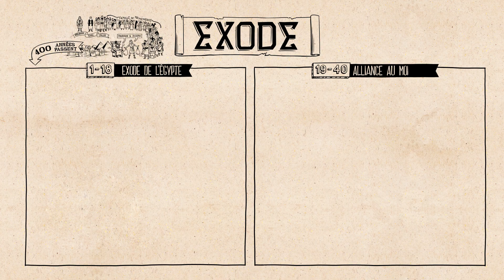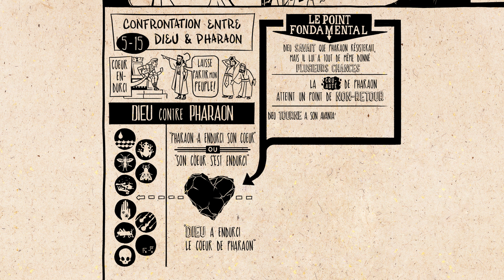Exode 1–18 - Synthèse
Redécouvrez le livre d’Exode à travers notre série Lire les Ecritures, et saisissez la logique reliant la conception littéraire à la structure de ce livre. Dans Exode, Dieu délivre les Israélites de l'esclavage en Egypte en triomphant de la cruauté et de l'injustice de Pharaon.